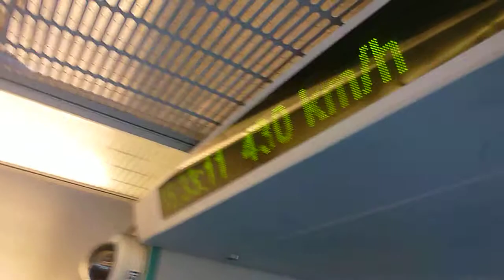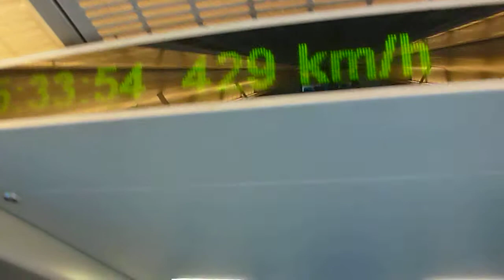fastest linear motor train @ Shanghai/China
over 450km/h !! cool!!

生まれて初めてリニアモーターカー。
むっちゃくちゃ早い！
すごい！
町から空港まで５分！
そんな距離でリニア走らせる意味あるんか？？

2011/10/30